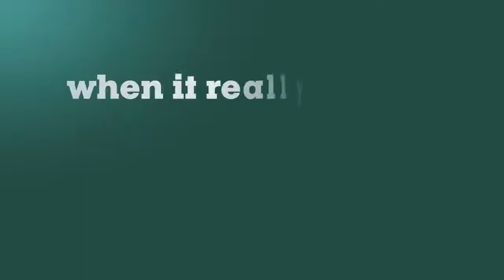Metabo Cordless Jigsaw STAB 18 LTX 100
NEW! Metabo Cordless Jigsaw STA 18 LTX 100 and STAB 18 LTX 100!

Precise and material-matched sawing due to the variable stroke rate, pendulum stroke and low-lying saw blade guidance with spring support. Metabo "Quick" for changing saw blades without tools and with automatic ejection. Simple bevel cuts thanks to footplate with rest points that can be adjusted without tools. Selectable shaving blower function ensures free view of cutting line.

Metabo Professional Power Tool Solutions